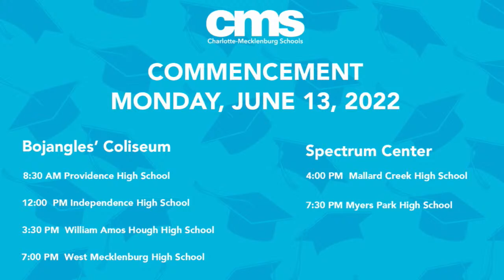3:30 PM William Amos Hough High School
Bojangles’ Coliseum: CMS Graduation, Monday June 13th